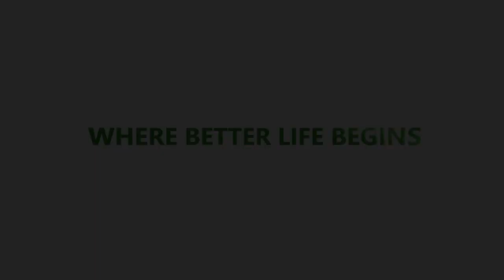Lanvaster New City Cavite - Viewing Day January 2019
🗣Kabayan! Still looking for your dream home?🏡

Take a peek on some of the highlights of this month's Lancaster New City Grand Viewing Day where so many families took the first step towards finally having their own home!

Make this week extra special for you and your family by starting your homebuying journey with the help of Green Circle Realty.

We are your Homebuyer Advisor🏘️👫 ready to assist you in your homeownership journey👍

Check out these trusted brands for your home improvement, interior and design